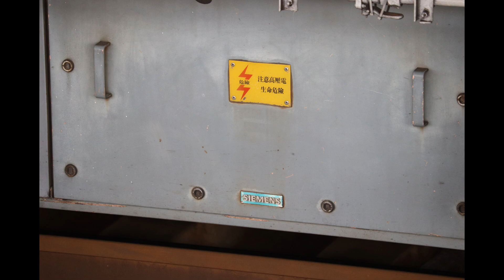VVVF音鉄 台鐵 EMU500型 加減速合輯 2017年~2020年 【西門子GTO-VVVF & 三菱IGBT-VVVF】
EMU500型歷經了許多的改造，從捲簾式行先改造為LED，從有階改為無階，從原內裝改為優化內裝，再來就是最新銳的VVVF改造，而捲簾式行先與有階車都已成為鐵道迷的回憶了。
影片收錄內容：EMU500有階車、無階車、GTO-VVVF加減速、三菱IGBT加速音